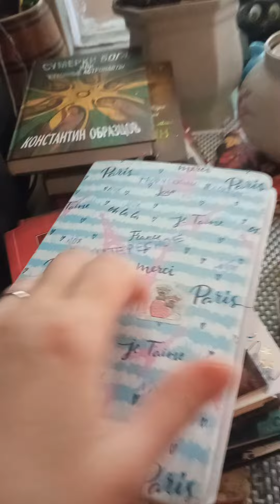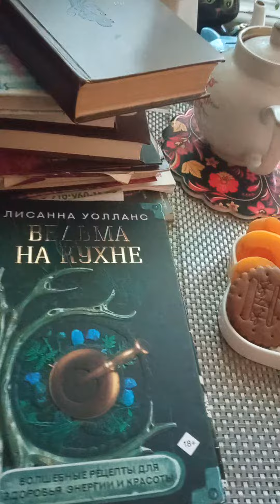ЗВД: творог с абрикосами, печенька и борьба с прокрастинацией)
Телеграмм канал "Что делать"
Бусти: noxneoin
Росграмм: @noxneoin